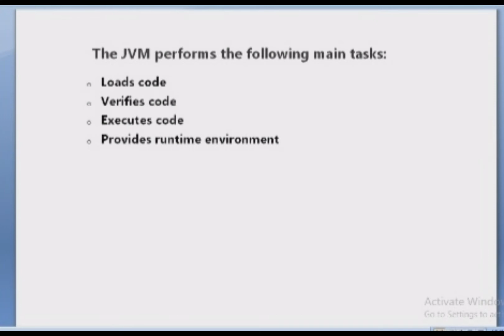difference between jdk jvm jRE||Java programming